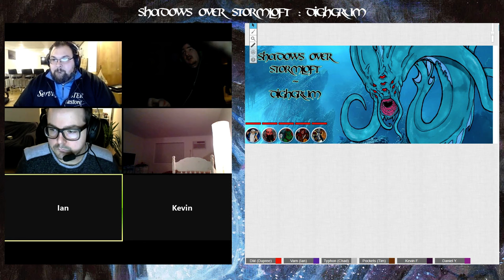Shadows Over Stormloft: Dighgrum Session 15